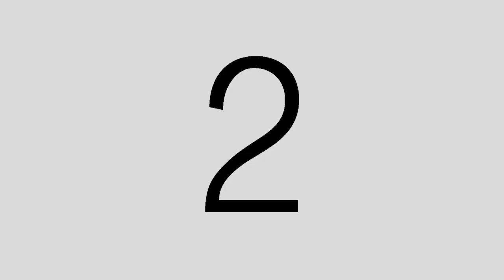Roven & Geraldin Pre-nup shoot | in the farm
Simple Pre-nuptial shoot at the farm location Raxas, Isabela.
Nikon D3400 w/kitlens + YN50mm f1.8